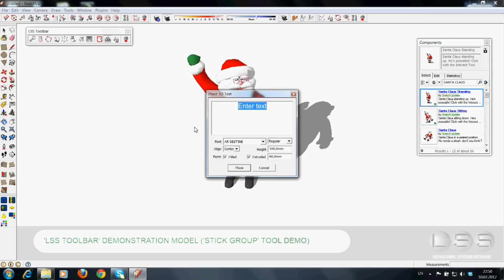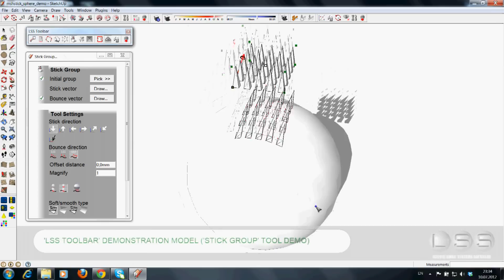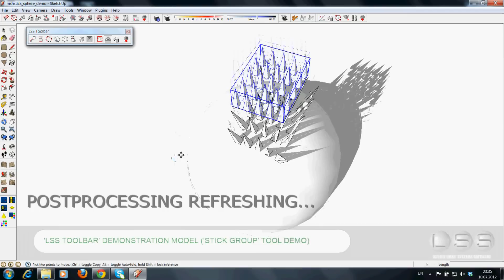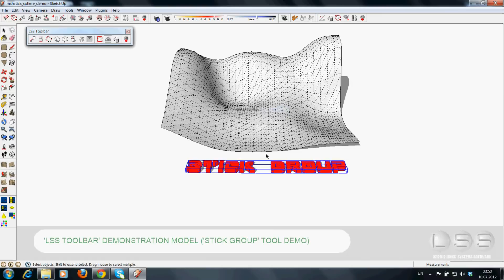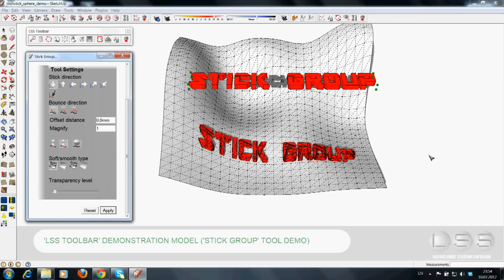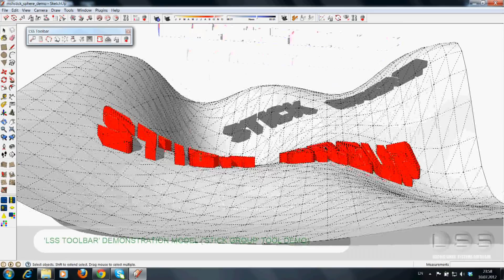Stick Group Tool Demo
Shows 'Stick Group' tool usage samples and explains meaning of tool settings.